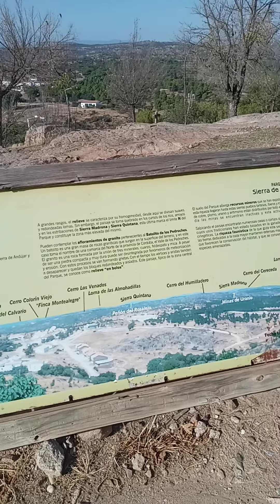Virgen de la Cabeza